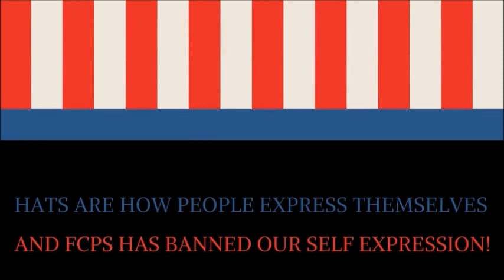bring back hats!